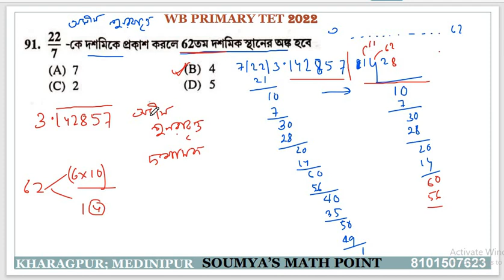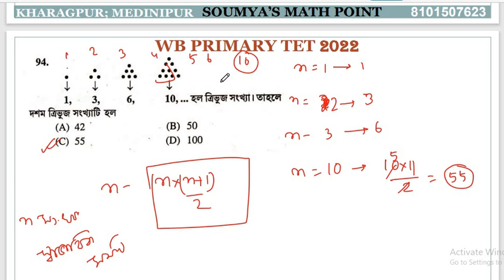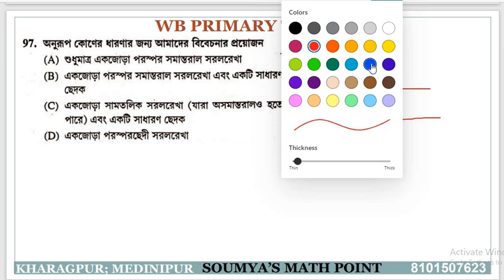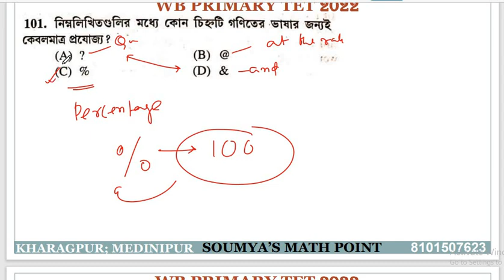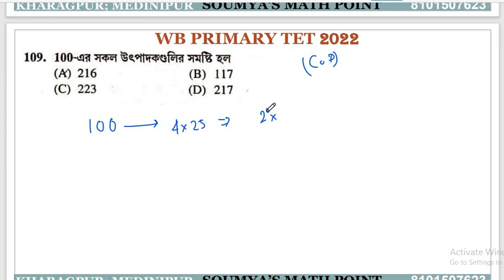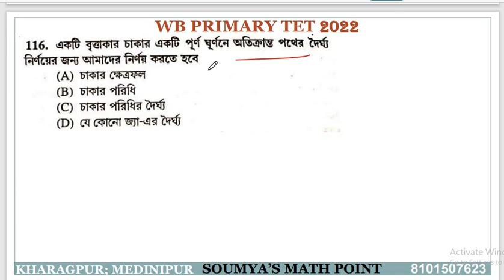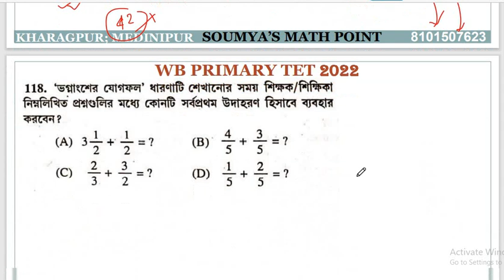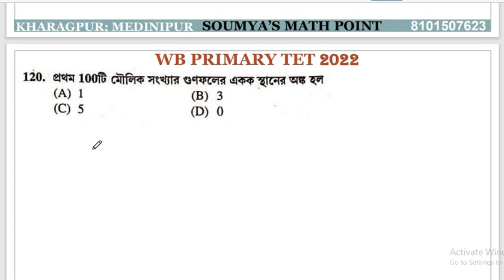WBTET SOLUTION II WBPTET MATH SOLUTION WBTET ANSWER KEY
wb _tet _exam _ans _2022